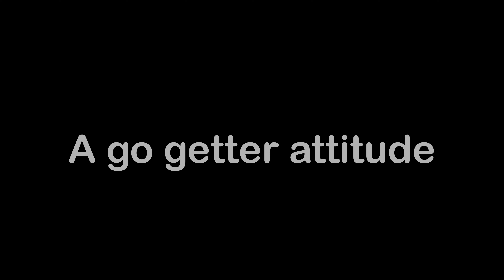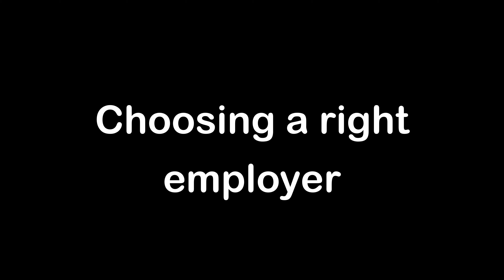Top 5 simple steps to success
Do you know all successful people have common traits?

I have my perspective on the topic, and the sections are time stamped below:

00:00. Top 5 simple steps to success - An Introduction.
00:52. A go getter attitude.
02:57. Customer is king. 👑
04:27. Focus on your strength.
06:25. Choosing right employer.
07:47. Skill to sell yourself.

Host : Sunny